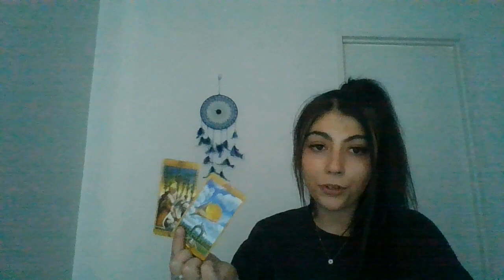SETTLED FOR LESS BECAUSE THEY DON'T WANT TO BE ALONE.. EVERYONE CAN SEE THEY ARE UNHAPPY🥺